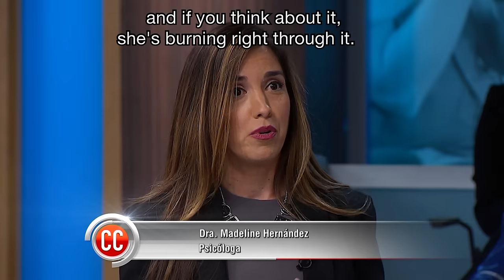Caso Cerrado Complete Case | 16-Year-Old With 50-Year-Old Boyfriend!👴🙎♿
Amanda is suing her father so she can become emancipated and marry her 50-year-old boyfriend!

Caso Cerrado | 16-Year-Old With 50-Year-Old Boyfriend!👴🙎♿| Telemundo English